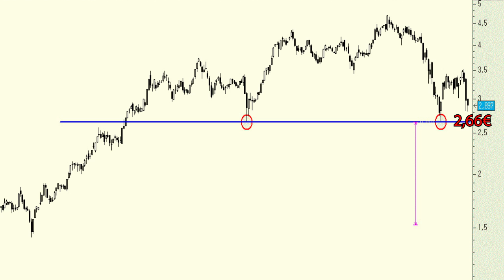Vídeo análisis técnico de Abengoa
Por debajo de los mínimos de octubre los títulos de Abengoa podrían dar forma a una gran formación en "cabeza y hombros" con fuertes implicaciones bajistas para el precio.

Resulta clave que consiga cotizar por encima de los 2,66 euros.